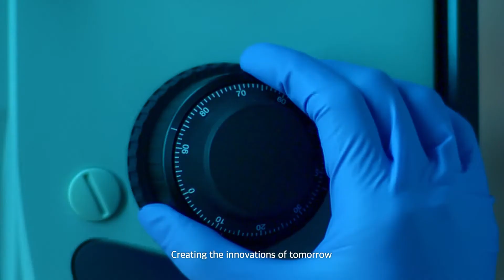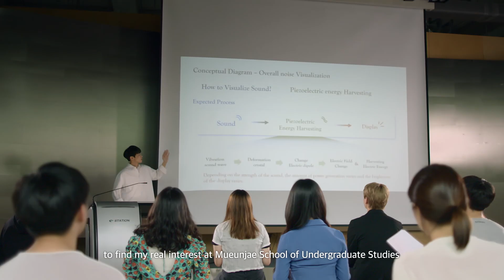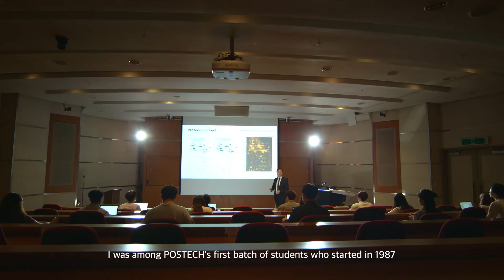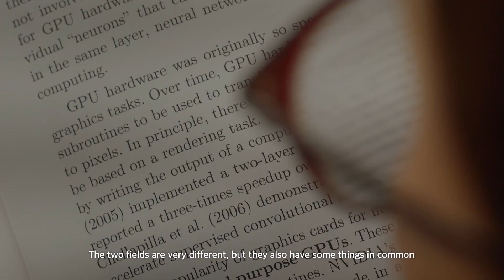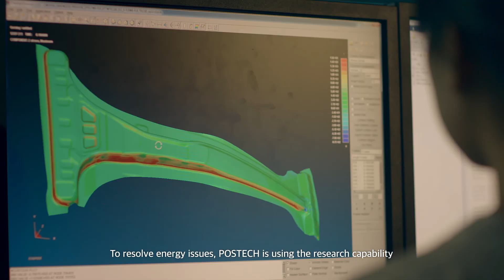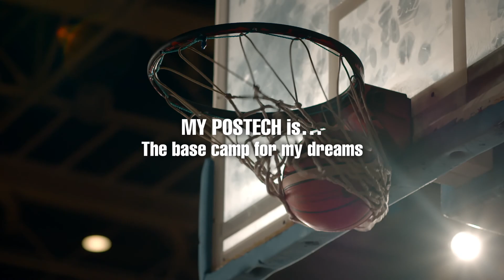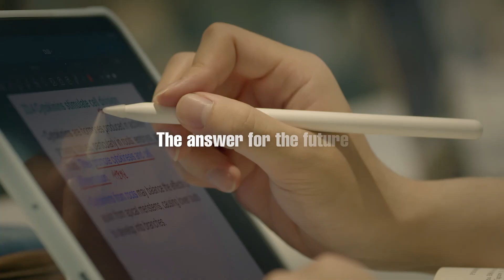2021 POSTECH Promotional Video (English)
2021 POSTECH Promotional Video English